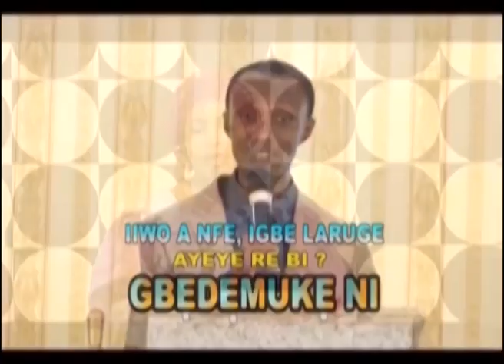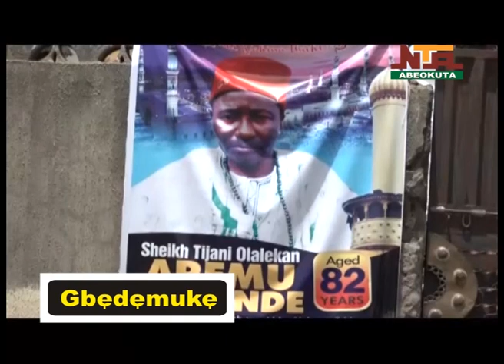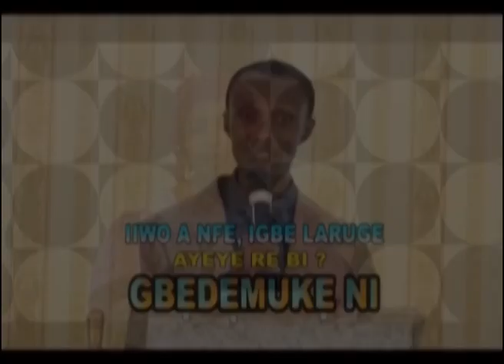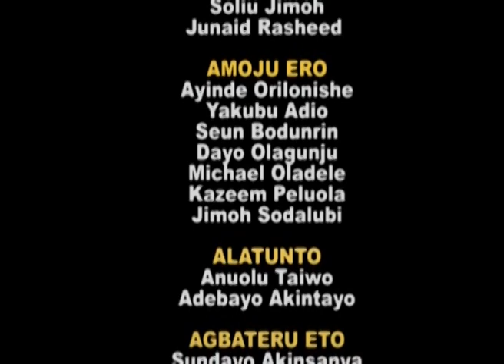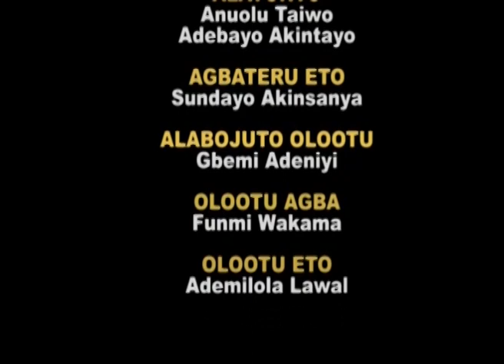Gbedemuke Lati Ilese NTA Abeokuta, 30th May, 2023